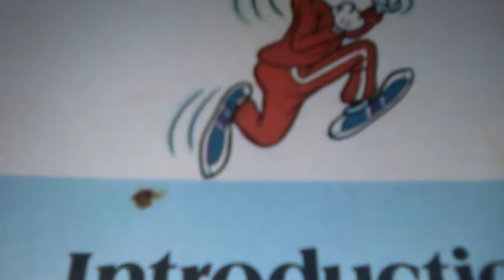Bonus Footage -- Goofy-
It's just about sixteen minutes after Christmas. This picture took me one hour to create. I personally like the way it came out. Merry Christmas and have a Happy New Year.